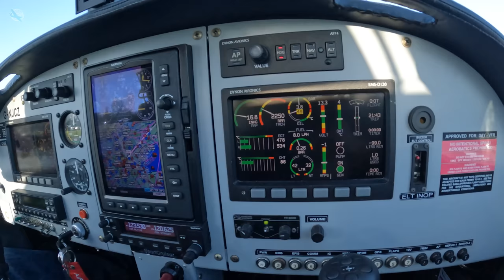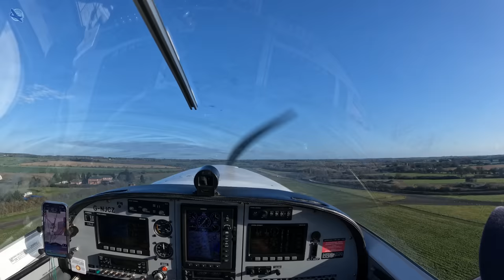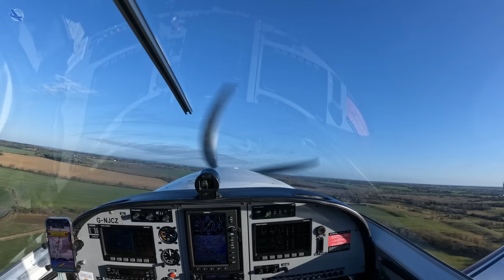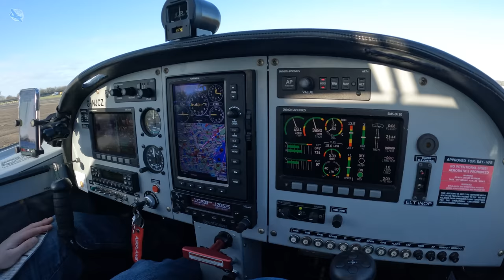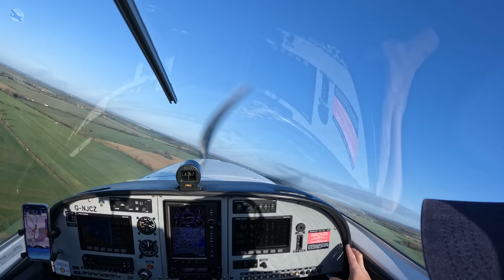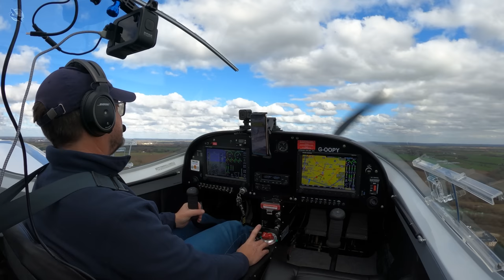Engine trouble immediately after take off!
I suffer engine power loss at 100ft a most dangerous situation where all your training and aircraft handling skills are really put to the test.

Engine failure in a single engine aircraft, either full or part is always serious but never more so than immediately after take off.

This flight follows two previous abandon flights and I start to think 'will I ever get a flight without incident again'.

Join me for one scary ride in this episode of Short Field.

My name is Terry Kent and I am a General Aviation PPL private pilot operating out of North Weald EGSX about 12 miles to the north east of London in the UK. Short Field is my channel focused on the lighter side of General Aviation including flight and airfield reviews, equipment unboxing and review plus all things private pilot related. I use various cameras to record my videos including GoPro and Insta 360 and stills and edit them in Adobe Premiere Pro, I am an animator as well and often use animations to describe situations more clearly I use Blender and Adobe After Effects for these. I always attempt to post my videos in the highest possible quality, normally 4k.

I fly a 2011 Pipersport two seat single engine aircraft that is also known as the PS28 or SportCruiser in the USA (America) it is known under the FAA as an LSA or Light Sport Aircraft and can be flown on a very basic license. In the UK it is a Part 21 airplane which requires a full licence but it's generally cheap to run, affordable maintenance and great value for money. It cruises at 100 to 105 knots and has superb short take off and landing or STOL capabilities. I visit farm strips, back country and short airfields, some of them dangerous and I try not to crash :-), as well as international airports and try to learn something new every time I fly.

I fly VFR and IFR as well as visual and instrument approaches.

My videos may give helpful information to pilots but please remember these are just for entertainment, I am not an instructor nor should anything shown in my videos be used for real world aviation, also the airfields I visit may have totally changed or even closed since the making of the video so always consult the latest information for your country.

If you enjoyed this video, please give it a ‘thumbs up’ and leave me a comment in the box below, I love to read them and I also like to hear what you like or dislike about my video. Please share it with anyone you think would be interested and I'd so love it if you ticked SUBSCRIBE and DING THE NOTIFICATION BELL to be informed by YouTube when I upload my next video. Thank you so much.

If you are interested, my video content is available to purchase as stock footage, please contact me via my email address in the ABOUT section of my channel for more information.

If you like my content you could buy me a coffee but no worries if you don't want too, I'm just chuffed that you are even interested in my videos, and if you ever see me at any airfields please come over and say 'Hi' and I'll probably buy you a coffee.

All content on this channel is copyright but if you want to use some for your project, drop me a line via my email address, I'm sure we can sort something for you, but please don't just nick it or I may place a copyright claim. Thank you.